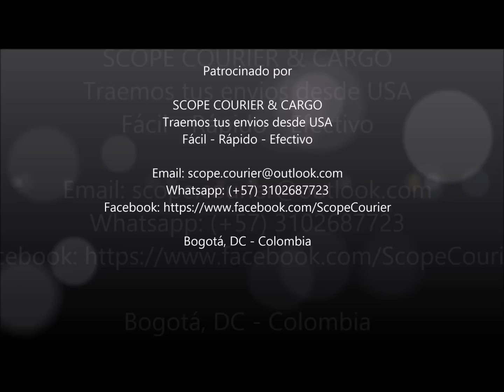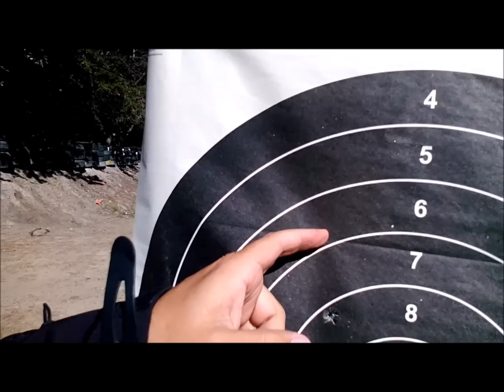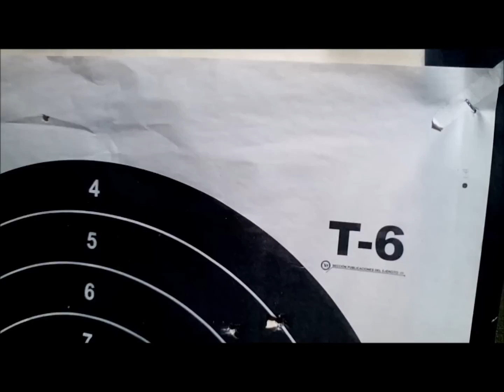Carabina IWI Mega Gun para Jericho 941?